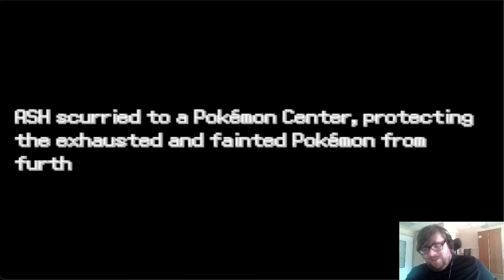Pokemon Fire Ash Episode 2 DO IT FOR THE MEMES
I hardly did anything this episode but it was worth XD